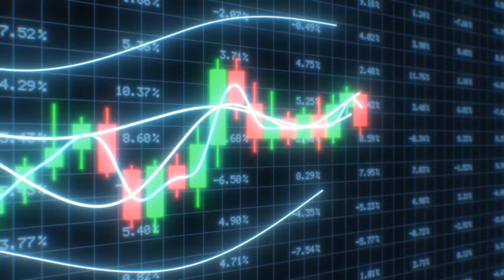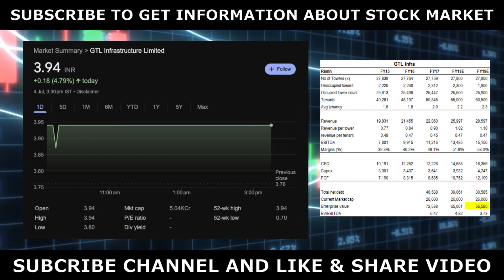GTL INFRA | GTL Infra Share Letest News Today | GTL Infra analysis | Hold है तो एक बार ज़रूर सुने !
Topic coverage:

zee business
et now swadesh
anil singhvi best pick
cnbc awaaz
gtl infra
gtl infra share latest news, gtl infra share latest news today, gtl infra share latest news taday
gtl infrastructure limited share malayalam